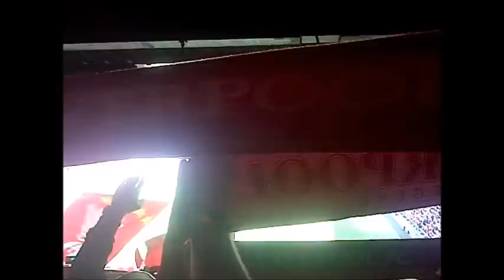You'll Never Walk Alone & One Minute Silence For The 96.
Amazing scenes from Anfield as the Liverpool fans sing you'll never walk alone and have a minutes silence in memory of the 96 Liverpool fans that died at Hillsborough.